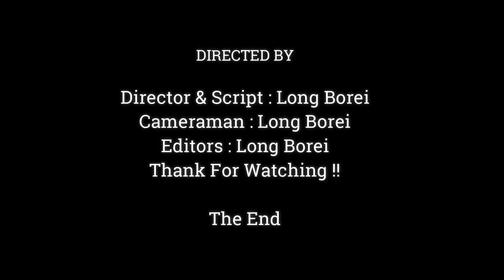Tiny Baby Brandi So Glad Warm Up With Milk Look Very Gorgeous, Brandi So Cute Drink Milk A Lot,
Dear all Value Visitor, This Videos We Want To Show You About , Tiny Baby Brandi So Glad Warm Up With Milk Look Very Gorgeous, Brandi So Cute Drink Milk A Lot,